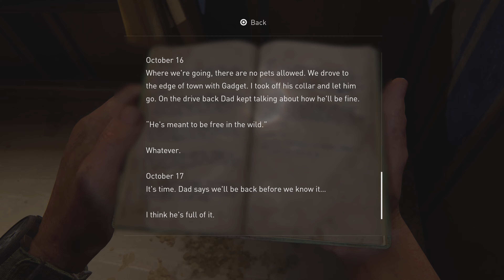THE LAST OF US PART 1 - PlayStation 5 - (PS5 4K 60FPS) Gameplay - Walkthrough - Lets Play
The Last of Us Part I played on the Playstation 5 is a 2022 action-adventure game developed by Naughty Dog and published by Sony Interactive Entertainment. A remake of the 2013 game The Last of Us, it features revised gameplay and controls, including enhanced combat and exploration, and expanded accessibility options. The single-player story follows Joel, who is tasked with escorting the young Ellie across a post-apocalyptic United States and defend against cannibalistic creatures infected by a mutated strain of the Cordyceps fungus. The game also includes the expansion The Last of Us: Left Behind, a single-player campaign following Ellie and her best friend Riley. The original game's online multiplayer mode is omitted.

Development was led by game director Matthew Gallant and creative director Shaun Escayg, replacing original directors Bruce Straley and Neil Druckmann, respectively. The game was completely rebuilt to take advantage of the upgraded technology, requiring new animations, art direction, and character models to align with the vision of the original game's development team. The visual departments analyzed the original game, including its cutscenes and narrative beats, to identify crucial storylines and their original direction and purpose. The team expanded upon the gameplay, technology, and accessibility features of The Last of Us Part II (2020), using its game engine and building upon it with the updated technology. The game's cutscenes feature audio descriptions, for which the developers collaborated with Descriptive Video Works. The game supports 3D audio, as well as the haptic feedback and adaptive triggers of the DualSense controller.

Following several leaks, the game was officially announced in June 2022, and was released for PlayStation 5 on September 2, 2022, and at a later date for Windows. It received positive reviews, with praise for its graphical enhancements, facial animations, artificial intelligence, and its added accessibility, audio, and controller options; the response to its gameplay and level design was mixed, and several critics questioned the necessity of a remake, especially considering its price.